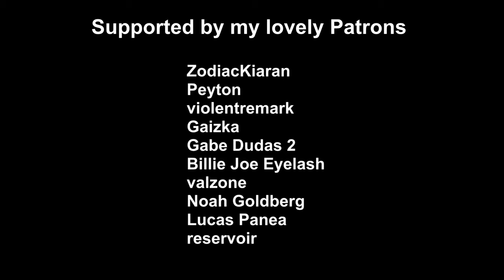Animal Crossing vs. Cult of the Lamb - Rap Battle! | Mr. Jay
cult of the lamb (sins of the flesh) vs. animal crossing - rap battle! - feat. mr. jay & skeeptieel

Use creator code MRJAYRB in the Fortnite Item Shop

Cult of the Lamb's very mischevious protagonist The Lamb rap battles against the mayor of Animal Crossing to see which cult-leader is better

►VOICE CREDITS

►CAMEOS

Animal Crossing Villagers:
LoneWolfie - @LoneWolfie
Mr. Jay - @MrJayRB
Tankrulez615 - @tankrulez615
Cidisswo - @Cidisswo
Light_IWNL - @LateRegistration
SkeepTieel - @SkeepTieel
DemiClemi - @ClemiHW
valzone - @valzone
slushydojo - @smoothehs
YDGeon - @YDGeon
01legofan - @01legofan

►PRODUCTION
Written by

Beat by Diamond Style Productions

Directed, Mixed and Mastered by Mr. Jay

Edited by Mr. Jay, YDGeon and Cidisswo

Intro and Outro edited by YDGeon

Thumbnail by YDGeon

Patrons
ZodiacKiaran
Violent Remark
Peyton
Gaizka
Gabe Dudas 2
Billie Joe Eyelash
valzone
Noah Goldberg
Lucas Panea
Reservoir

cult of the lamb sins of the flesh vs animal crossing rap battle

cult of the lamb is centered around a lamb who is tasked with forming a cult to appease the ominous deity who saved the player character's life. the player must launch roguelike-style crusades and venture out into the game's five regions to defeat enemies and grow their following.[3][4] the world, which is randomly generated and contains roguelike elements, contains resources to gather, perks and weapons to collect, enemies in the form of rival cultists and non-believers to fight, and other animals to rescue; these animals can be indoctrinated into the player's cult. they have appearances that can be changed and both positive and negative traits, which can affect how they act in the cult or how they react to the player's actions regarding the cult.[5]

the player can manage their followers in their cult's village. followers can be assigned tasks at the base such as gathering resources, building structures, worshipping, performing rituals, sending them to assist the player in battle, or sacrificing them, which can affect the player's abilities and the cult itself.[5] the player must ensure their followers' needs are met by performing sermons and rituals to reinforce their faith, cooking food for them to survive, providing them with shelter, and ensuring the village is clean and sanitary.[6] otherwise, the followers can turn against the player, spread dissent, and eventually leave the cult with other followers; to prevent this, the player can provide for them, give them gifts, reeducate them, or detain them in a pillory until they stop dissenting.

in the animal crossing games, the player assumes the role of a human character who moves into a rural village populated with anthropomorphic animals and lives there indefinitely. gameplay is open-ended: players have no defined objectives but are instead encouraged to spend their time in the village performing any number of activities which include collecting items, planting plants, insect catching, fishing, and socializing with the village's residents. animal crossing games are played in real-time, utilizing the video game console's internal clock and calendar. thus, the passage of time in the game world reflects that in reality, as well as the current season and time of day. some in-game events, such as holidays or the growth of a tree, occur at certain times or require some duration of time to have passed.[7]

collecting items is a major facet of animal crossing: the player can explore the village and gather objects, including fruit from trees, seashells, and discarded items. nearly all objects can be sold for bells, the in-game currency. players collect objects to obtain more bells, which can then be used to buy furniture and clothing, purchase home expansions, and play games. many of specialized tools are available for other activities such as fishing and insect collecting. special items, such as fossils and paintings, may be donated to the village museum. the player can choose to socialize with the other animal residents by engaging in conversation, sending and receiving letters, bartering, or playing hide-and-seek. residents may move in or out of the village depending on the player's actions.